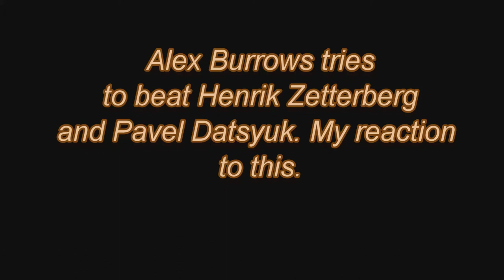Alex Burrows does something you should never do.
Alex Burrows attempts to beat both Henrik Zetterberg and Pavel Datsyuk in front of his own net.